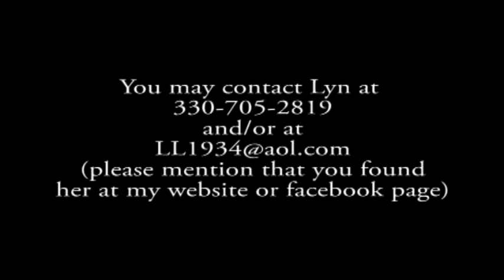The Three B's: What You Must Move for Good Health!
Your body, your breath and your bowels - for optimal health these three things should move every day.  Lyn Sabino, LMT, guides Andi through an easy exercise that can be performed daily to get you moving.